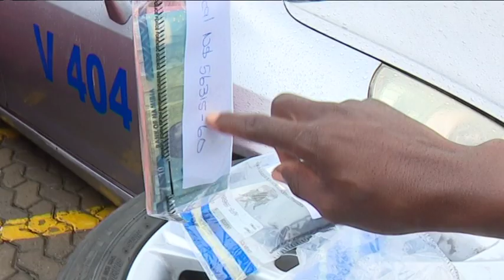Police recover N$52 000 linked to Maerua Mall's armed robbery - NBC